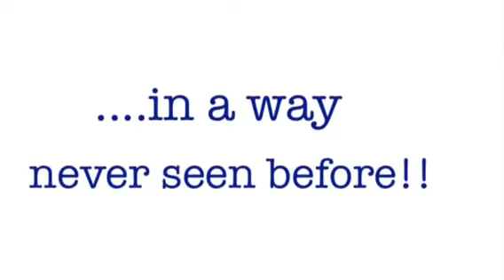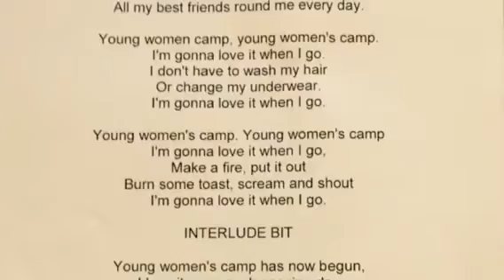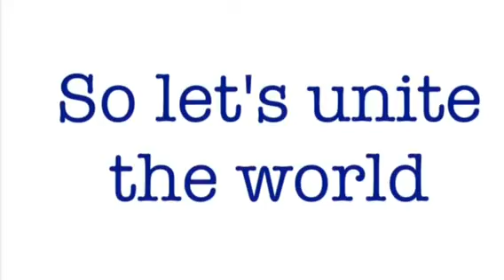World in Union Cup aka YW CAMP CUP SONG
Cups, cups and more cups, we stacked them, tapped them, knocked them, bashed them. couldn't get enough of the 'cup song' on camp, especially our YW CAMP CUP SONG.